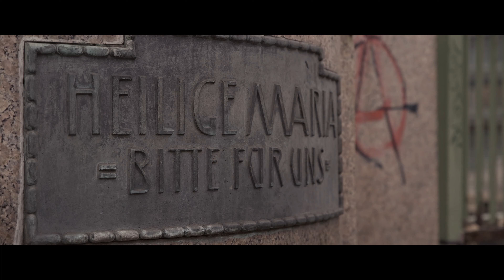Freeman Vienna - Jesus lebt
Stay tuned: Folge Philipp auf YouTube, Facebook, Instagram, Spotify, etc.

Video: Neobiotic
Mixing & Mastering: Mischa Janisch
Lyrics / Voice: Philipp Michalitsch (Philipp)

Jesus!
Jesus lebt!
Jesus lebt unter uns!
Jesus lebt in Dir!

Was soll ich sagen?
Hatte keinen Plan
Sorgen, Sorgen,
Sorgen seit Jahren
Jeden Tag
Diese schwere Last
Gedanken / Gefühle
Wie mein Knast
Scheitern, Schläge, zu wenig Pflege
Umfeld, Umwelt, falsche Wege
Hey, Hey, es wird alles o.k.
Bitte glaub an Ihn, geht eh
Schritt für Schritt, wird manchmal zäh
Taufe, Firmung und danach ade
War bei mir so, ich geb` es zu
Reue, Treue, neue Crew
Hab`s gesehen und hab es erlebt
Wie es Jesus Christus am Kreuz ergeht
Tiefe Liebe bei großem Schmerz
Heil mein kaltes, krankes Herz
Richt` mich auf, füll meine Brust
Mach mich klar und mir bewusst
Was Du willst, ich will es geben
Segen, Freude, Garten Eden
Bin ein Teil und nie allein
Du bist groß und ich bin klein
Du famos und ich Dein Stein
Sag es jedem, ja ich bin Dein

Jesus!
Jesus lebt!

Ladi Dadi,
Everybody
Ich bin hier mit
Jesus, Klar i`
Wurd` versucht und
Hatte Zweifel
Viele Fehler
Kommt der Teufel
Um ein Haar
Hätt` ich verloren
Durch den Glauben
Neugeboren
Das ist kein Schmäh
Das ist sein Weg
Jesus, Er lebt!

Doch erst am Anfang der Not!
Hör sie bis hier sagen: Jesus ist tot
Die Welt wird noch heißer
Die Liebe wird kalt
Die Gier nach mehr
Macht vor gar nichts mehr halt
Hör wie Sie prahlen
Und preisen den Herren
Lucifer leuchtet hell wie ein Stern
Ich - verleumdet, betrogen, bespuckt und gehasst,
verarscht, benutzt, ignoriert und geschasst,
mal schau`n wer am End` von uns beiden noch lacht
Hab` alles hier satt, sie ist dunkel die Nacht
Besessen von Geld
Und auch von Macht
Von mir nicht hofiert
Gott vergelt mir das
Es kann schon sein, ich war schwach und ein Schwein
Doch mich nicht zu richten wär` bitteschön fein
Genug von den Basics, zu Satan sag nein
Ein Leb`n ohne Gott führt zu 0 per Design
Tempel stürzt ein, doch der Herr nicht aus Stein
Er sprach für den Vater, der Grund froh zu sein
Ein anderer Weg
Hosanna, ich säe
Bleib nüchtern,
bei Jesus die gute Tat geht
ist niemals zu spät,
ja Einigkeit lebt,
Gesetzt wie es steht,
Freunde bitte kommt lest
Bitte komm bet`
Dass Du Jesus verstehst
Stürzte zu Boden
Mein Fall für Dich zählt
Steh auf, steh drauf,
Das Gefühl, dass es Dir besser geht
Applaus!
Es ist schwer zu beschreiben
Wie `ne innere Kraft
Ein Leuchten in Augen
Ein immer im Saft
Ein Smile im Gesicht
Auch in schweren Tagen
Ein Alles wird gut
Ein es ist zu tragen
Ein Licht in der Brust
Und `ne neue Lust
Der Grund warum
ich`s teilen muss

Jesus!
Jesus lebt!